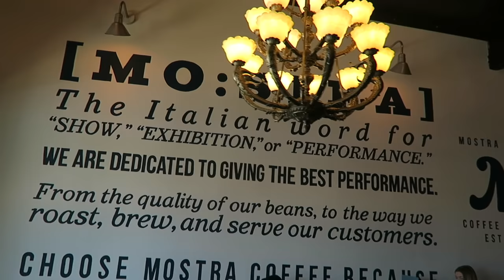VISITING OUR WEDDING VENUE AGAIN, KICK-BOXING | VLOG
did you know I have a whole wedding planning video series here on my channel?! check it out if you're recently engaged and wedding planning!